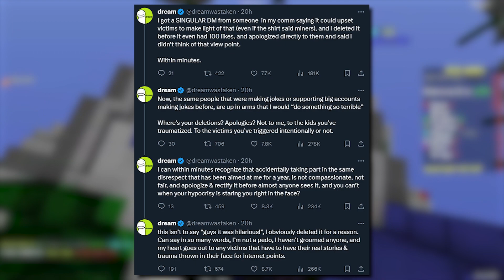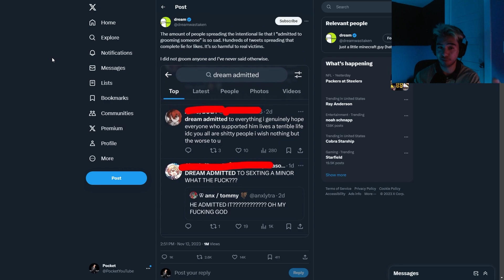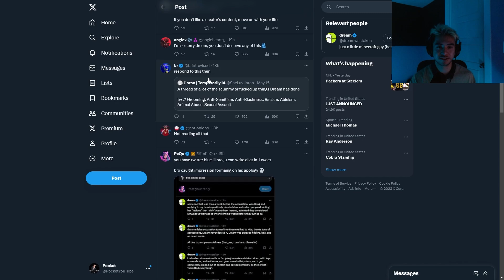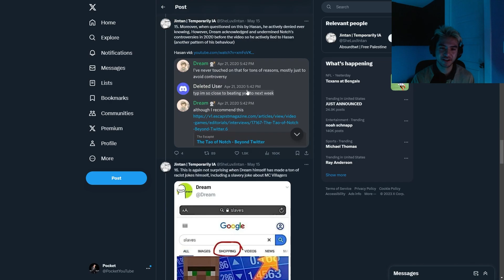Dream’s Response To The Grooming Allegations...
►Dream responded to the allegations more and has made some big update statements with what's going on. We break it all down in this video.